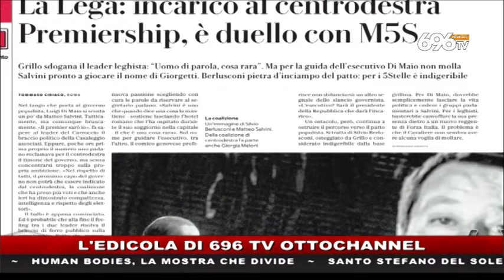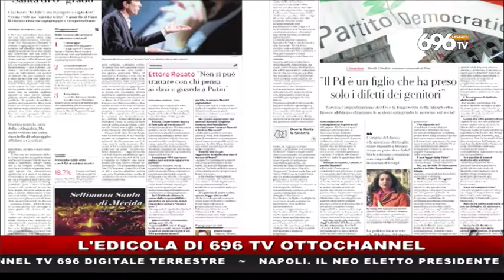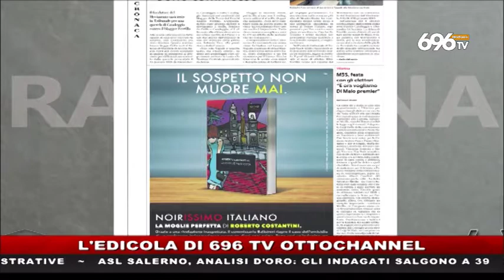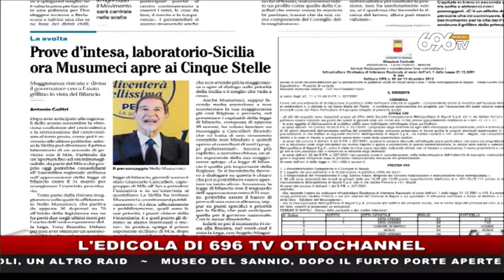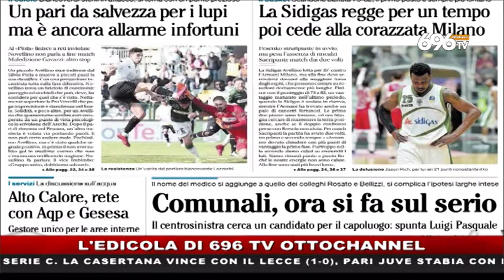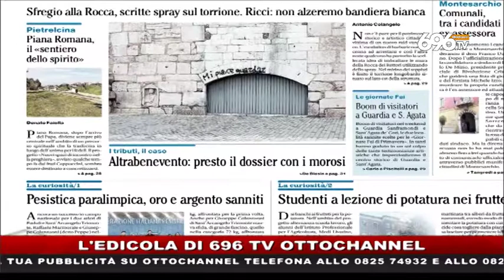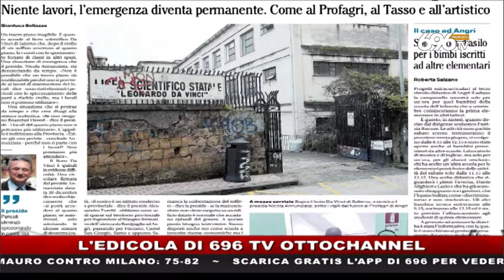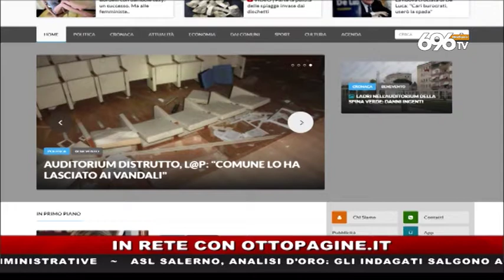rassegna stampa 20180326_1